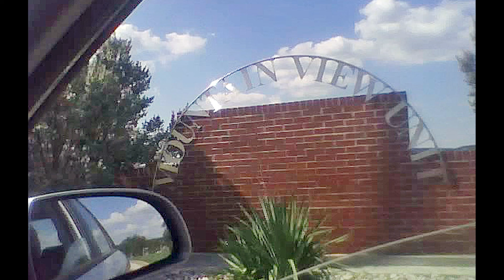KARLA FAYE TUCKER The Gruesome Pickaxe Murderer. Executed on Death Row True Crime Series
Join me as we investigate the Gruesome True Crime story of the serial killer, Karla Faye Tucker, The Pickaxe Murderer that was Executed on Death Row.

Become a Member of the YouTube Afterlife Adventures Family!